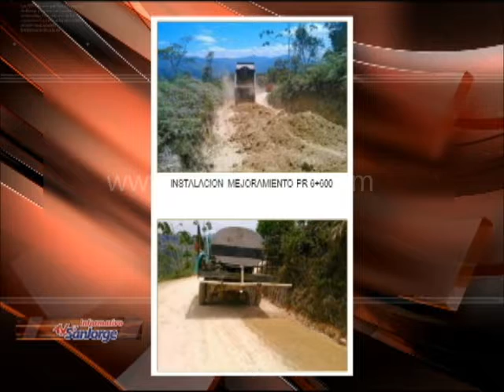INVÍAS trabaja en proyecto de mejoramiento y conservación de carreteras